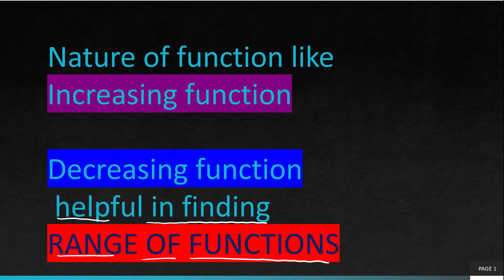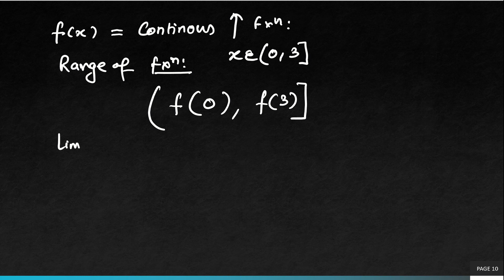imp for JEE Range of function using increasing and decreasing nature of functions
Range of function using increasing and decreasing nature of functions

FOR PDF NOTES
@MGBJEENOTES(TELEGRAM)